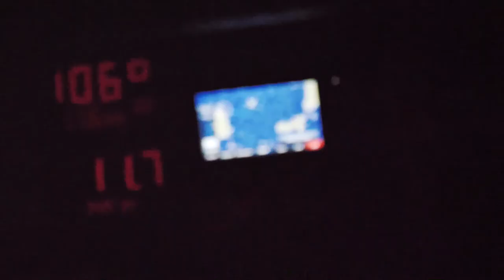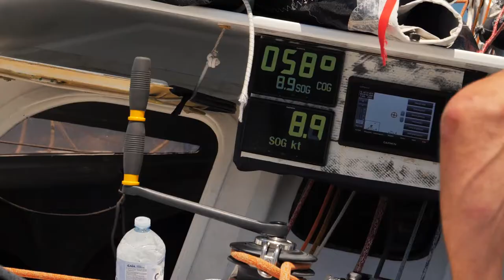151 Miglia 2018 vista dal Class 40 Enel Green Power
Andrea Fantini e Alberto Riva hanno partecipato alla 151 Miglia 2018 a bordo del Class 40 Enel Green Power. Nella classifica definitiva, il Class 40 Enel Green Power è 25° su 64 in IRC con un tempo reale di 22:00:47.

Giunta alla sua nona edizione, nel 2018 la 151 Miglia-Trofeo Cetilar è partita il 31 maggio nelle acque tra Livorno e Marina di Pisa, per arrivare a Punta Ala dopo una navigazione che sfiora la Giraglia e le isole dell’Arcipelago Toscano.

Video prodotto da Shoreteam Srl per SLAM. Riprese e montaggio di Igor D'India.